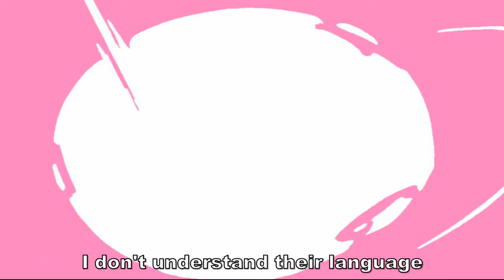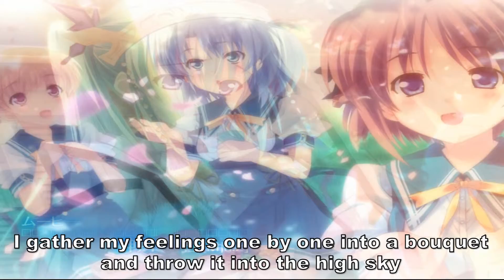Hare tokidoki Otenki ame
production : Palette
original title : 晴れときどきお天気雨

song : Hanataba
vocal : WHITE-LIPS